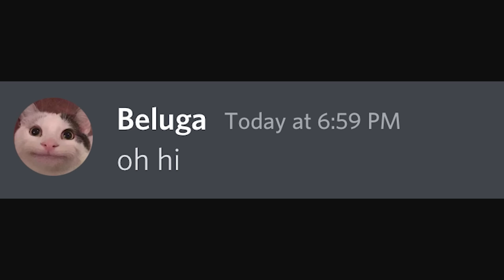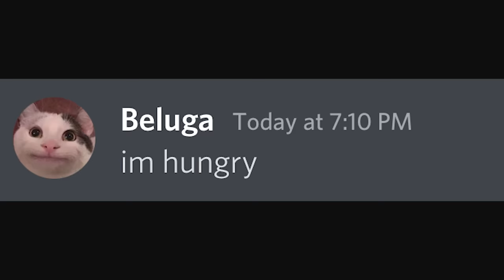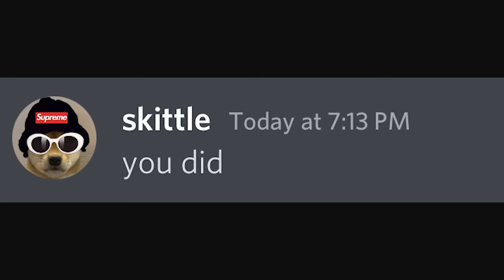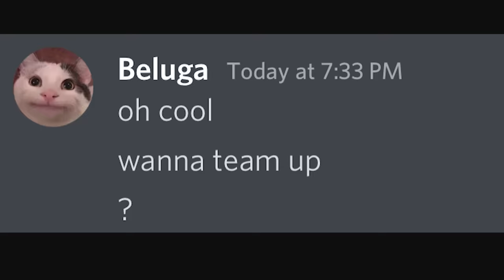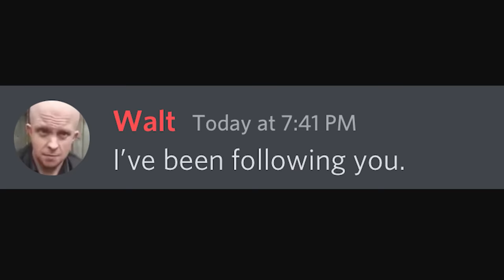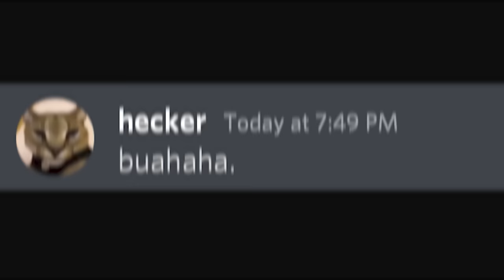Discord Hunger Games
Discord Hunger Games. 24 players, only 1 survives. Who will win?